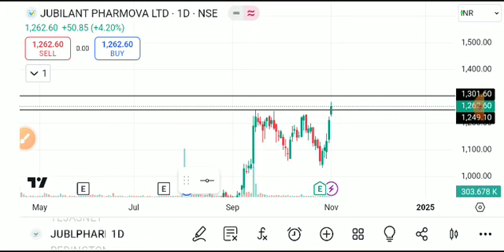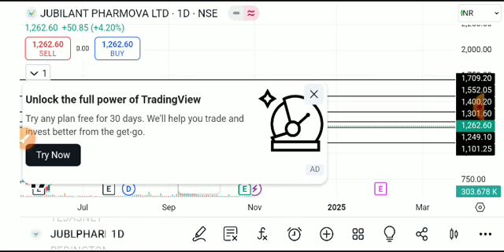JUBILANT PHARMA SHARE LATEST NEWS TODAY,JUBILANT PHARMA SHARE ANALYSIS,JUBILANT PHARMA SHARE TARGET